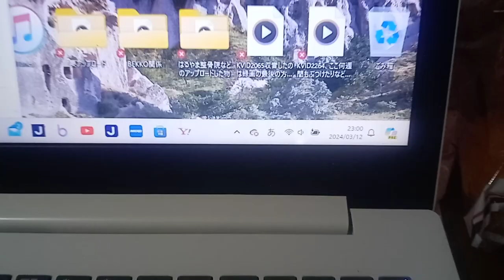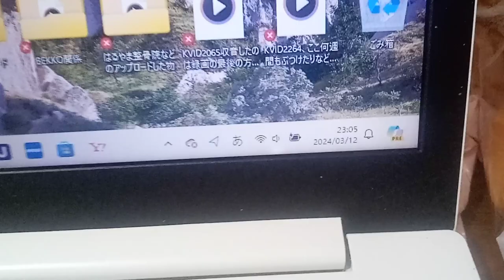KVID2316。２０２４年３月１３日２２：３０分頃さらに絡んできた男３人と女一人。詳細は説明欄。報道ステーションで安藤萌々と名乗っている者。声で解ります。動画の最後まで聞いて下さい。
この動画怒りが耐えられないので様々な本音を言っています相手が遠くにいて嘲笑しているので大きな声です。有馬警察署へ通報済声で解ります安藤萌々と名乗っていたアナウンサー。
この様な口調になるのも仕方がない。それと男を複数連れて歩いているのでエロ業界側の可能性大。TV局出演者には多い。ドラマ関係も別の名前で出ている物多数。
昔からこの辺りで私に結果を売って来てモモ動物病院（岡場駅から田尾寺駅の一つの駅の区間４つ目）が出来てTVに出ていたのでは。他のTV局などでも名前に萌々や桃を名乗る者が同じ様な時期に出て偽名かと思います。迷惑防止条例違反、挑発行為、医療業界と繋がっているので威嚇行為、集団暴行、騒乱の罪、
こちらは正当防衛と通報。本当はほとんど今まで通報していなかったので今までの回数で累犯荷重と併合罪。罰金刑が良い。そうしないとずっと銀行などとも組んでいたのでは。商社で始まり証券会社で銀行。そこで銀行法。アメリカでは第二のスティーガル法とその後一度撤廃されてリーマンショックが発生してオバマ大統領の時にボルカールール。しかし実態は現在の株高。実体経済とかけ離れている。ニーサ非課税が全ての問題。全て税金をかける仕組みで固定。後は国債。正直世界的に自動車の生産台数は円安でも円高でも変わらない。どこの国も同じ。世界中の全ての自動車メーカーで生産台数を１００分の一以下に国連が規制を掛ける事。

IMG 7965、有馬警察署への通報。２０２４年３月１２日の２２：００～２３：００の出来事
も見てもられば理解出来るかと思います。直宇賀なつみも同じ方法を使用しているが、昔からTVに出ている者に粟井啓介が護衛を付けいる様に言わせるパターンを知っている人間が居たんだと思います。しかししている事、実態の方が優先。正直私一人では手に負えない。直、この者達かこの近所の者かコンピューター経由でこの方法で粟井啓介から「喉」を取っています。夜遅くに大きな声を出しているからでしょう。しかしこれでは集団暴行を行っていた者の方が優位になってしまっています。私に怒られた時点で私が震えなかったり喉や頭の中や血液（この時は違いますがはるやま整骨院に出入りしている者でそういう者がいました。警察官もその方法を使用しています）それとこの件から咳（せき）喉の方ですが出る様になり。はるやま整骨院に誰かが出入りするだけでそうなっています。元々慣れている警察官や学校教育のルール、多数対一人や少数派から取ってはならないルールが必要で本人に返してあげる事です。これが法の悪用です。最初から悪い事をしなければ良い。それもこの者達は集団かなり大規模で何十年も行っています。始まりは１９９７年位の頃です。粟井啓介側の警察官や裁判官や議員や国家公務員や国連の人達が味方してもらわないと無理が有りすぎます。